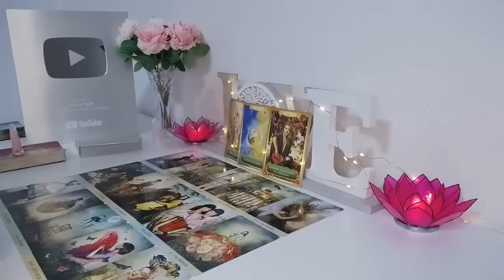CANCER🤞🏻Whether you like it or not, this person is making a return 🫣.You were always #1💘